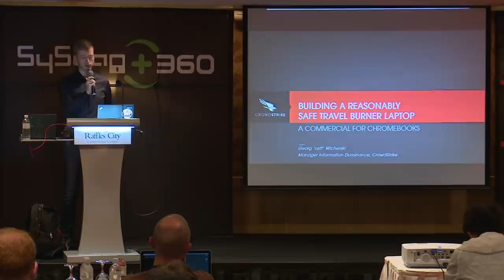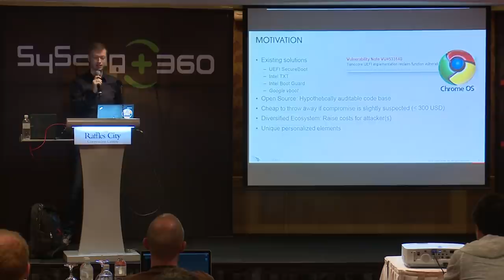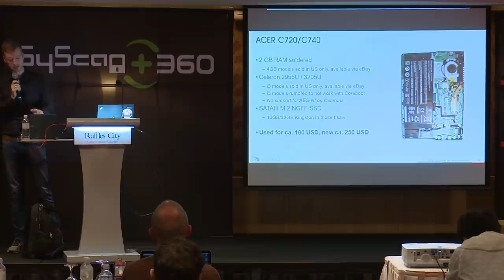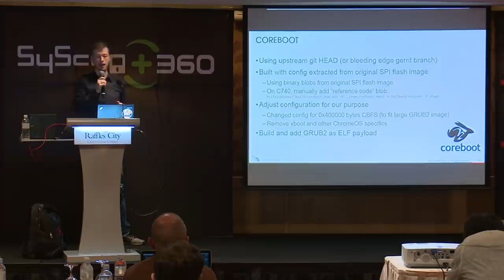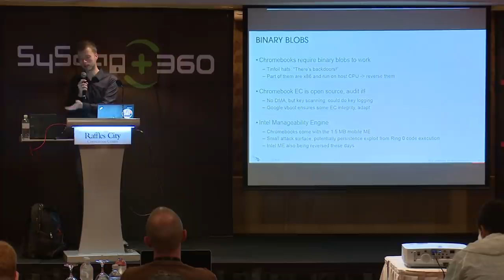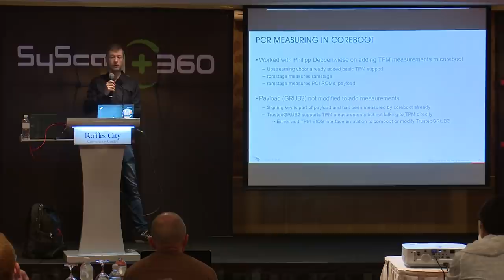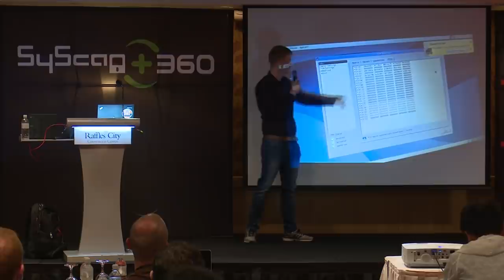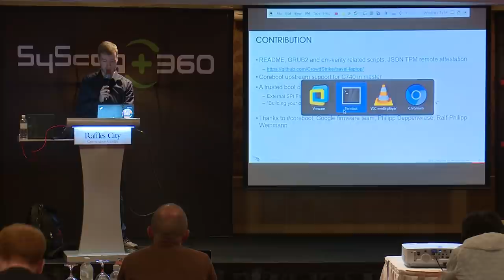SyScan360'16 Singapore: Building A Reasonably Safe Travel Burner Laptop